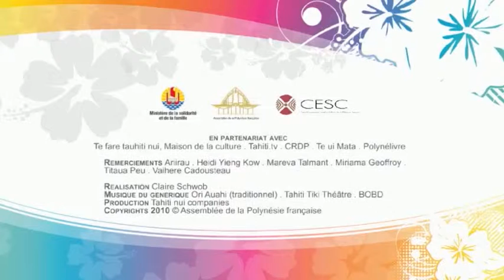Ariirau, femmes et écritures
e m'appelle Ariirau, je suis connue sous le nom de Ariirau en tant qu'écrivain, je suis née à Pirae, j'ai fait des études de lettres, niveau doctoral à New-York, puis j'ai écrit mon premier roman en mai 2005 ...